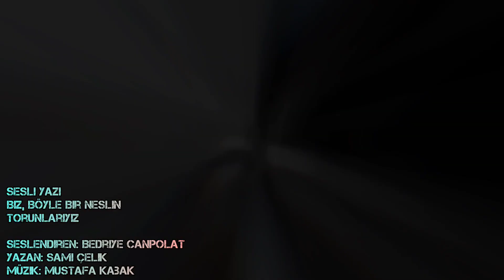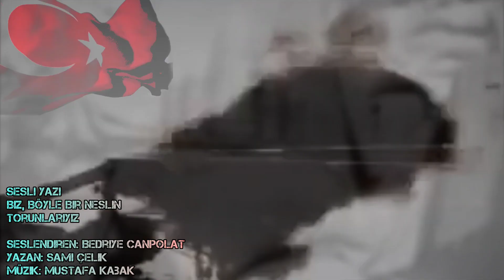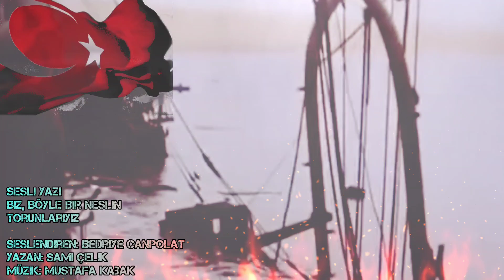SESLİ YAZI -Biz Böyle Bir Neslin Torunlarıyız - Seslendiren: Bedriye Canpolat - Yazan: Sami Çelik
SESLİ YAZI
Biz Böyle Bir Neslin Torunlarıyız
Seslendiren: Bedriye Canpolat
Yazan: Sami Çelik